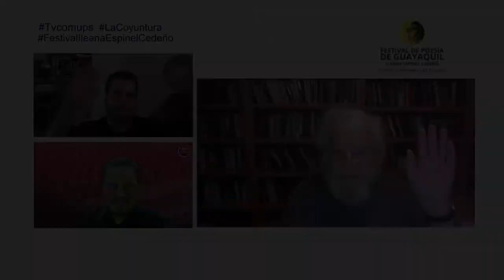Entrevista completa con Noam Chomsky - Reprise - Grabado EN VIVO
Como uno de los preparativos del Festival Internacional Iliana Espinel Cedeño, la Carrera de Comunicación, TVCOM de la Universidad Politécnica Salesiana Sede Guayaquil les comparten esta entrevista con Noam Chomsky, uno de los más grandes pensadores del siglo XX.

Somos Tvcom📲📺
"Tu espacio interactivo"

También pueden descargar nuestra APP en Google PlayStore como Tvcomups Online.